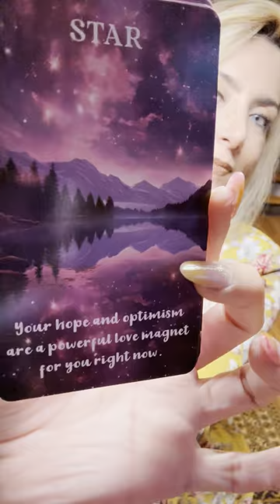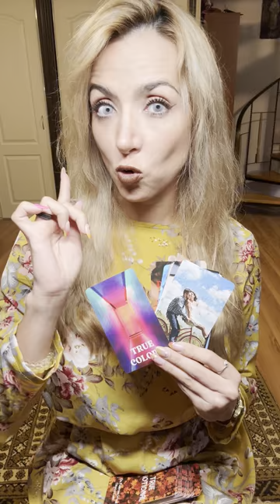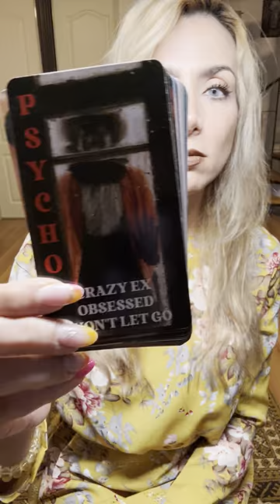INSISTIRÁ SIN PARAR POR TÚ AMOR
🧿Cindy Yvel🧿